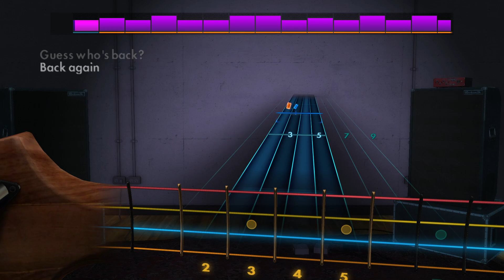Eminem - Houdini | Rocksmith® 2014 Edition | Bass Chart